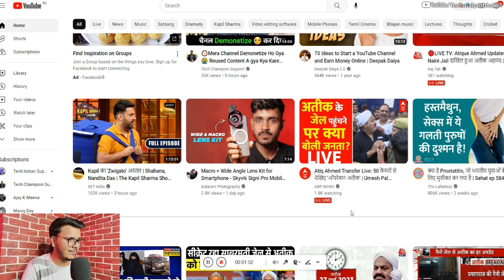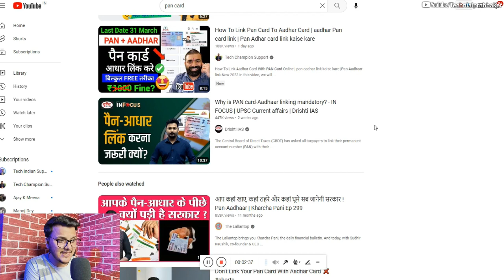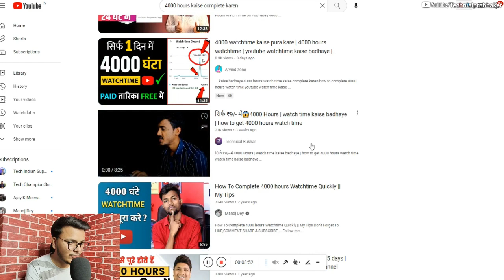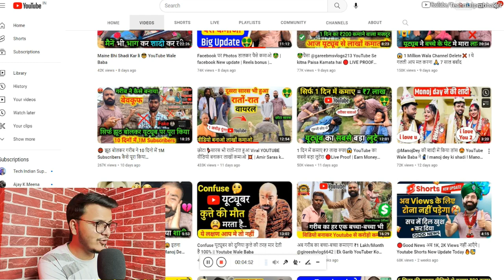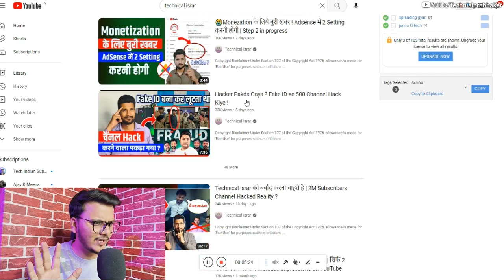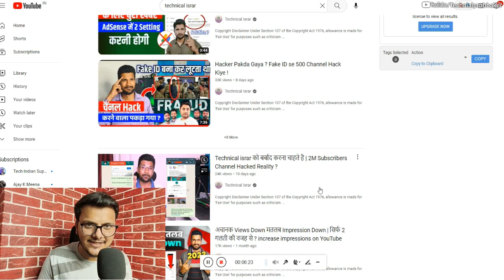ये Trick Use करना सिख लो || चैनल मोनेटाइज भी होगा और Reused भी नहीं आएगा || 100% गारंटी के साथ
Topics Cover  :-